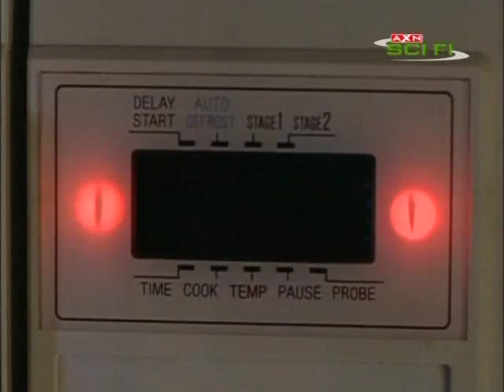Czynnik PSI 1x05 [4/5] (Lektor PL)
Pierwsza seria serialu "PSI Factor" :P.